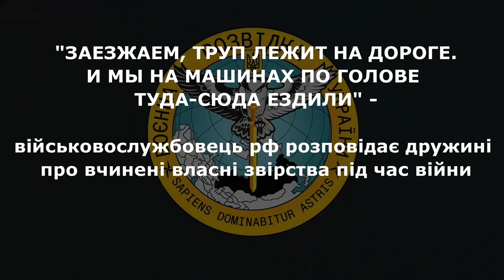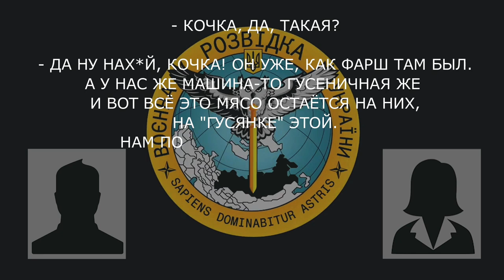«Тіло на дорозі лежить Ми на машинах туди сюди їздили»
«Тіло на дорозі лежить. Ми на машинах туди-сюди... їздили» - російський садист розповідає як вбивав цивільних в окупованому Херсоні

▪ Рашист розповідає своїй дівчині, як росіяни вбивали цивільних в окупованому Херсоні. Зокрема, розстрілювали їх з гармати, та переїжджали їх машиною.

▪ ГАРАНТУЄМО, що для усіх воєнних злочинців буде справедлива відплата!